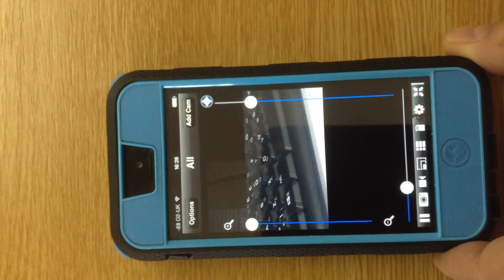Zoom Control on Viewer for AXIS Cams (iOS app)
Featuring AXIS Q6034-E